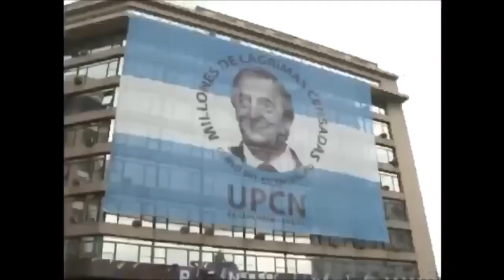Ana Edwin - Recordamos a la compañera 30/9/20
Hoy 30 de septiembre se cumple un año del paso a la inmortalidad de la compañera Ana Maria Edwin. Podemos decir de ella que era socióloga, que fue detenida por la dictadura y dio a luz a su hijo estando en cautiverio, fue Funcionaria de carrera del Indec donde trabajó durante tres décadas, que fue directora del INDEC entre 2007 y 2014, que estuvo a cargo de la puesta en marcha del nuevo índice de Precios al Consumidor Nacional, que fue nombrada como directora del Instituto Nacional de la Administración Pública (INAP), pero es su actitud profundamente humanista y cristiana, fiel a nuestra doctrina peronista, y de su ser creacionista lo que vamos a destacar en lo que seguiremos describiendo.
Cuando hablamos de creacionismo (1), realismo, hablamos de la habilidad de Ana Maria Edwin en asumir la importancia que tiene el conocimiento certero de los índices y estadísticas, para poder crear las Políticas Públicas que traigan verdadera dignidad al conjunto del Pueblo Argentino. Desde su profundo interés Nacional, interés en el Bien Común, ha demostrado que la realidad es la que es y no la que las teorías dicen que son, donde se intenta negar la realidad para que las teorías tengan sentido, algo que termina siendo una actitud imperialista del pensamiento racionalista. La virtud de Ana al subordinarse a la realidad dada, ha generado que se pueda también generar el ejemplo que deberían seguir aquellos funcionarios que tienen en sus manos los destinos de nuestra Patria. Por otro lado, el ser creacionista, que se puede observar en toda la labor de nuestra patriota, como primer cualidad tiene el hecho de asumir que la vida es una creación divina, es lo que permite aceptar que existe la realidad de las cosas, y como segunda cualidad admitir que hay un orden natural, el espíritu de trascendencia que incluye también la inmanencia (vale aclarar que la inmanencia no incluye la trascendencia), de manera equilibrada y así permite poder apelar a la necesidad de contemplar, base necesaria para asumir el rol fundamental que tiene conocer lo que sucede en el seno de nuestro país para ejecutar políticas públicas acertadas.
Esas bases se edificaron sobre los principios y valores que ella sostenía a la hora de desarrollar su rol en cada labor en la que tuvo que desempeñarse.
📣 Con respecto a su responsabilidad dentro del Indec entre 2007 y 2014 declara en una entrevista hecha por Tv Sindical: “más allá de los golpes, en realidad los golpes no nos afectan porque sabemos que estábamos en el camino cierto, porque sabíamos que estábamos defendiendo el interés nacional, sabíamos que estábamos defendiendo el interés del pueblo”, esto también describe un factor fundamental que se necesita para ser funcionario de Estado: la seguridad interior, que viene de haber comprendido a fondo y haber concluido a fondo, ¡es una fuerza enorme!(2), de nada vale que a uno lo siga una multitud si interiormente no va a tener la seguridad necesaria que lo lleven a uno a tomar las decisiones que beneficien al conjunto del pueblo. Toda esta base filosófica, tiene su arraigo político en las siguientes palabras de Juan Domingo Perón en Doctrina Peronista (1947):

📌 Ana María Edwin no será para nosotros un alma incógnita, por el contrario, su tiempo invertido en un proyecto que tiene como destinatario al Bien Común se vio plasmado en la década ganada. Es nuestra labor rescatar para la memoria colectiva el esfuerzo de Ana Edwin ocultado por las editoriales como si permaneciese invisible y que se vio plasmado en nuestra vida cotidiana. Sin esa gota, el océano no sería el mismo. Romper la invisibilidad de aquellas almas es hacer Justicia Histórica, Como bien expresó Santa Teresa Benedicta de la Cruz (Edith Stein) en 'Vida Escondida y Epifanía':
📣 "Los acontecimientos decisivos de la historia del mundo fueron esencialmente influenciados por almas sobre las cuales nada dicen los libros de historia. Y cuáles sean las almas a las que hemos de agradecer los acontecimientos decisivos de nuestra vida personal, es algo que sólo lo sabremos el día en que todo lo oculto será revelado."
🔵 Compañera: a un año de tu paso a la inmortalidad, tu legado por la causa nacional sigue presente en cada uno de nosotros dedicamos nuestros días a poner nuestro grano de arena para que los hijos de nuestra patria encuentren nuestra comunidad mejor de lo que la recibimos como enseñó Eva Perón, Compañera Ana Edwin Presente.
🔵(1 y 2) Conceptos desarrollados por Emilio Komar en su libro “El optimismo cristiano”
📖 Texto aportado por el compañero Diego Martin Cantaluppi
🖌 Gráfica y Locución por Luciana Hidalgo Bartocci